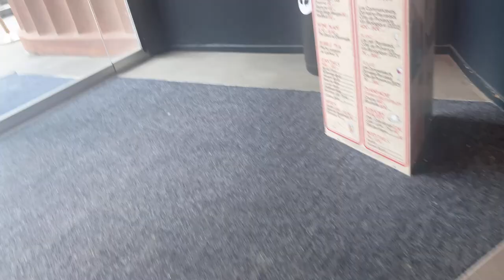It’s not worth to visit again.not satisfied ||paris||tibetan vlog